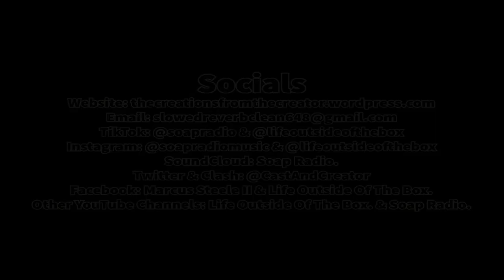Calvin Harris feat. Frank Ocean & Migos - Slide (Acapella)